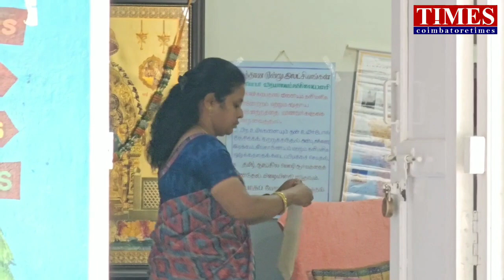மோடி ரோடுஷோ மாணவி|students in modi show|notice to school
பள்ளிக்கு நோட்டீஸ் கொடுத்த மாவட்ட தேர்தல் அலுவலர்.கல்வித்துறை அதிகாரிகள் விசாரணை.